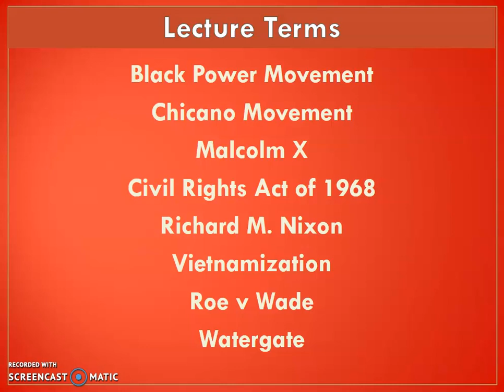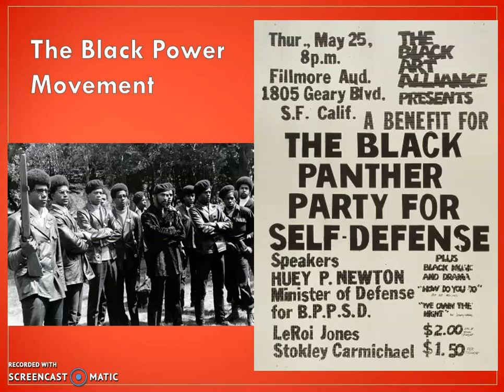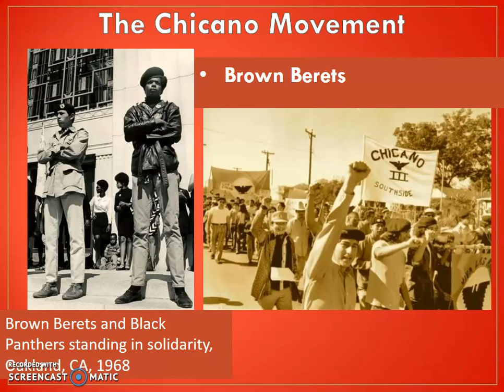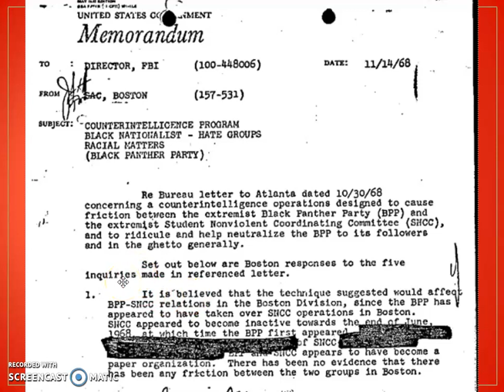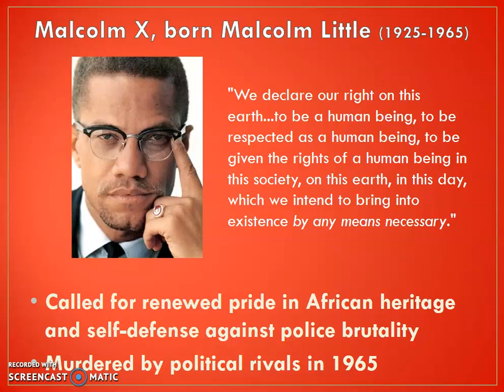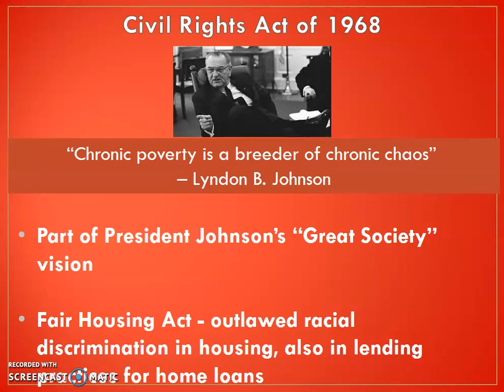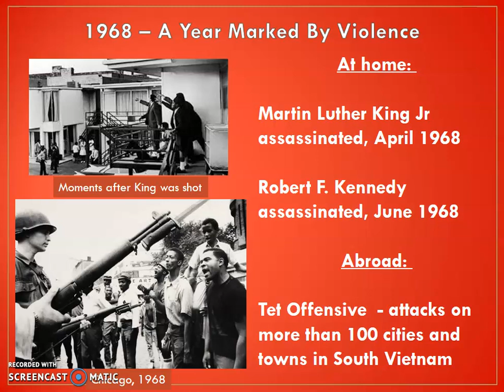Lecture 26 Part 1 1960s Protest and Political Change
A discussion of the Black Panther Party, the Black Power movement, the Chicano Movement and the Brown Berets, the National Farm Workers' Association, the Election of 1968 and assassination of Dr. King.